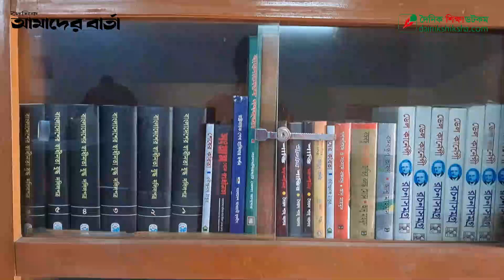রোটারী উচ্চ বিদ্যালয় নিয়ে নতুন পরিকল্পনা